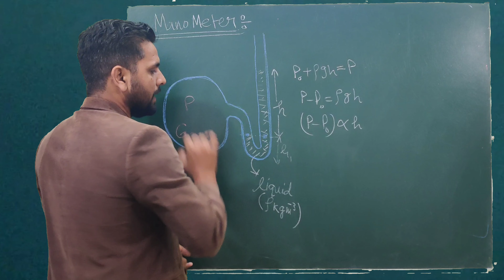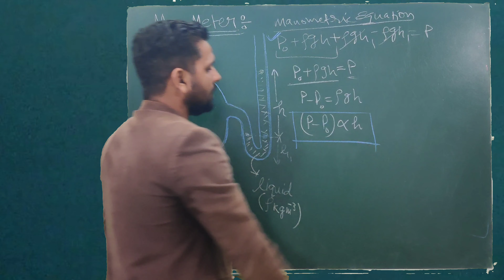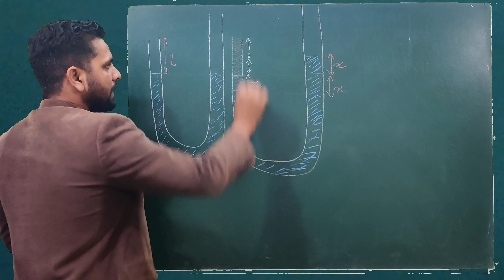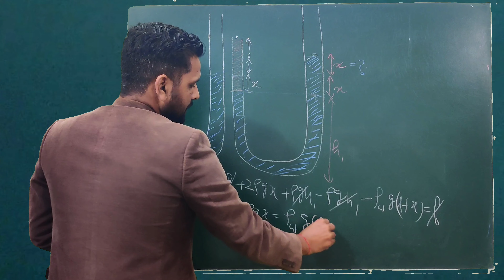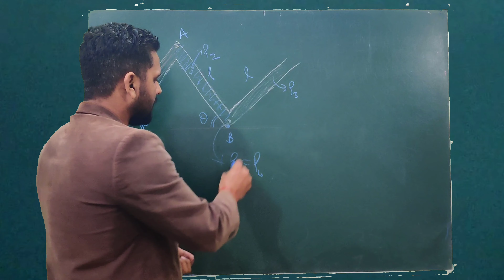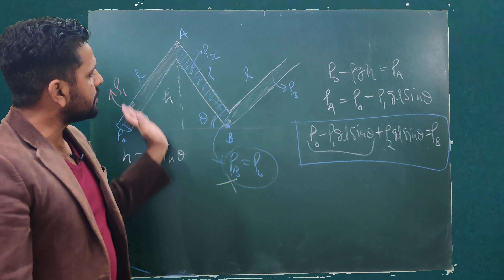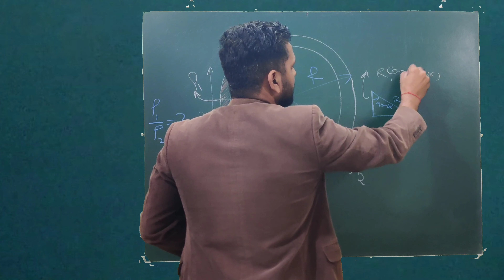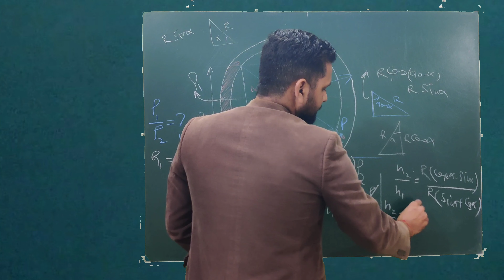class 11 | fluid mechanics | pressure | manometer | jee | neet | cbse | icse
In this video the detail concept of measurement of gauge pressure is discussed with important question.
the concept of balloon in accelerated car, fluid in rotating tube, equipressure surface, paraboloid shape of fluid in cylinder is discussed.